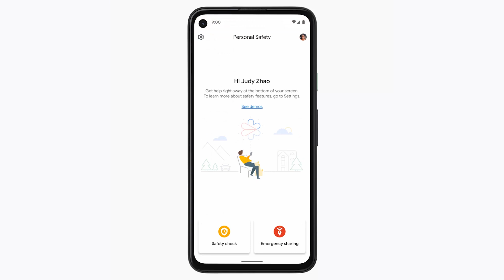How To Create a Safety Check on Your Pixel 4a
Peace of mind with the Personal Safety app.
Personal Safety, built by Google, helps you stay safe and connected to first responders.¹ It can do things like call 911 if it detects you’ve been in a car crash, store medical information, and select emergency contacts.²

¹Personal Safety app features are dependent upon network connectivity and other factors and may not be reliable for emergency communications or available in all areas.
²Not available in all languages or countries. Car crash detection may not detect all accidents. High-impact activities may trigger calls to emergency services. This feature is dependent upon network connectivity and other factors and may not be reliable for emergency communications or available in all areas. For country and language availability and more information see g.co/pixel/carcrashdetection.